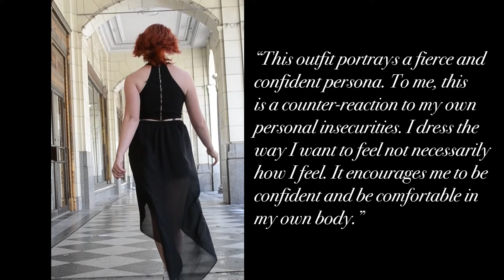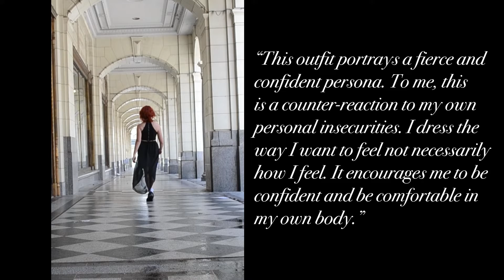The Feel Good Lookbook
This is a lookbook focused on outfits that make us feel good, hence the title! Special thanks to Aurora and Brant for starring in this video and contributing their thoughts, time, and outfits!